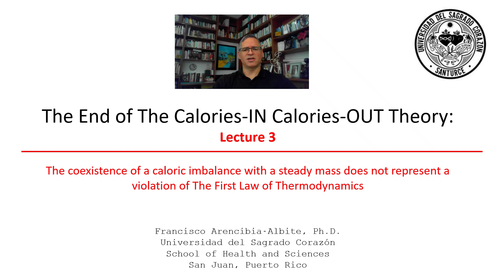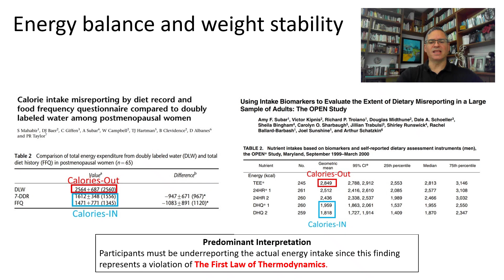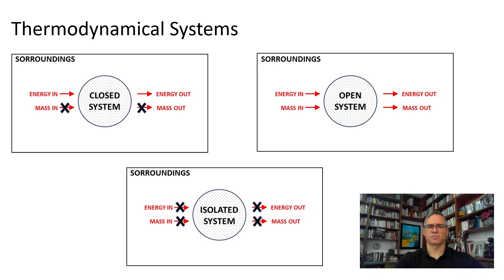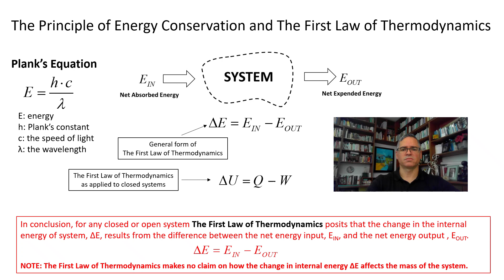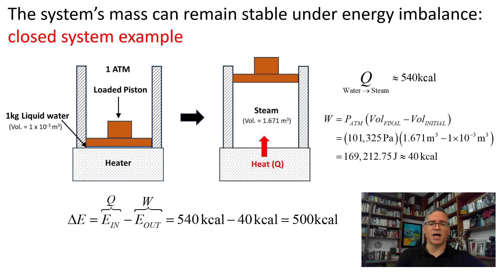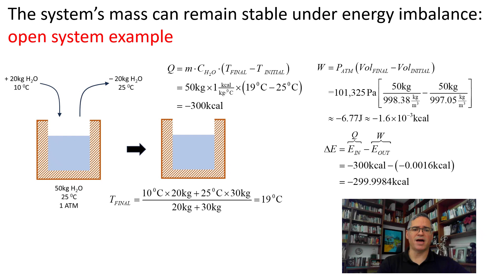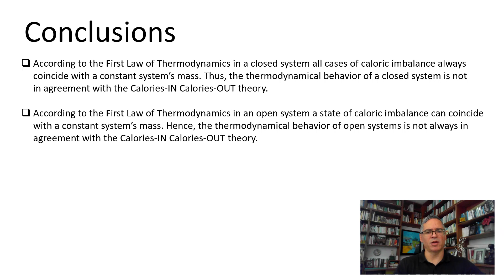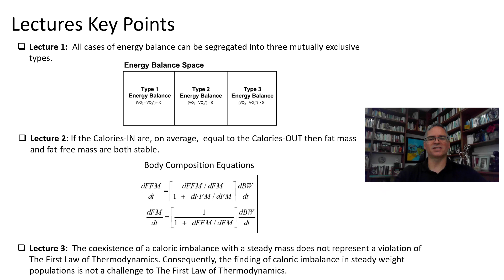The End of The Calories-IN Calories-OUT Theory: Lecture 3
My name is Francisco Arencibia-Albite I am an associate professor of Human Physiology at the Universidad del Sagrado Corazón in San Juan, Puerto Rico.
This video is the third in a series of short lectures based on my 2022 peer-reviewed publication in the Journal of Theoretical Biology entitled "The energy balance theory is an inconsistent paradigm".

This lecture demonstrates that the coexistence of a caloric imbalance with a steady mass does not represent a violation of The First Law of Thermodynamics.